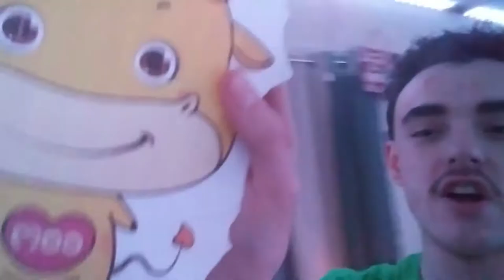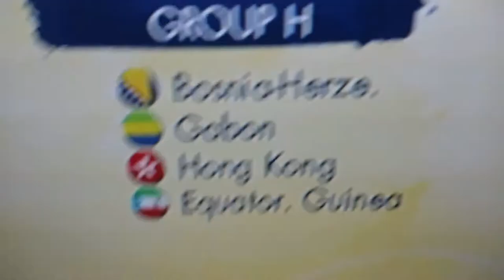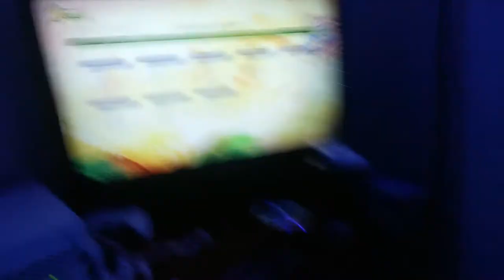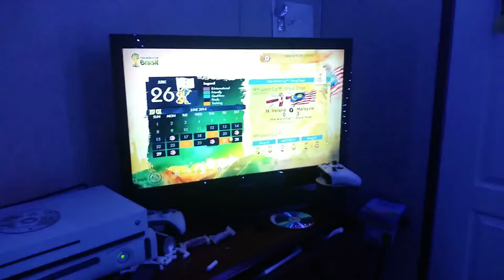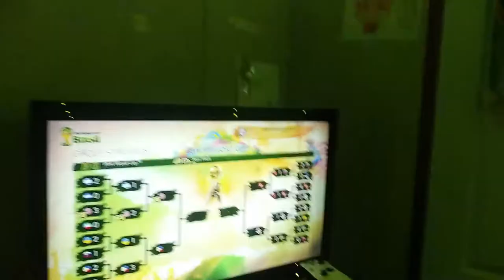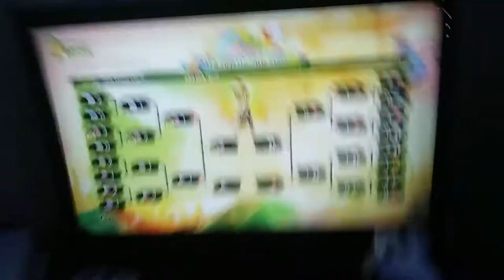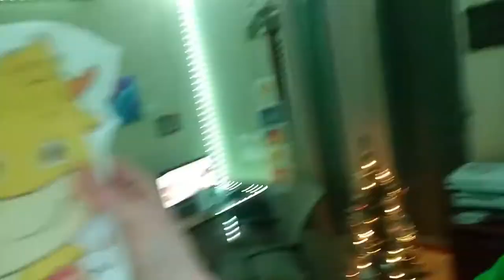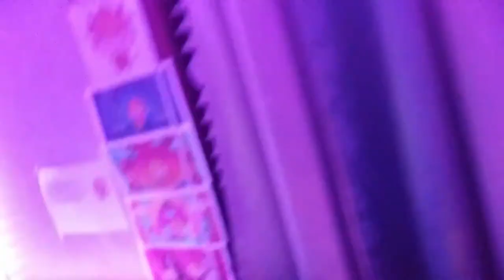MENTOR WORLD CUP CHRISTMAS 2021!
Ho ho ho! Merry Christmas! MooMooDa and I are giving you results of the Mentor World Cup Christmas special!

Shoutout to @Toboloco and @BradleyBrowneProductions